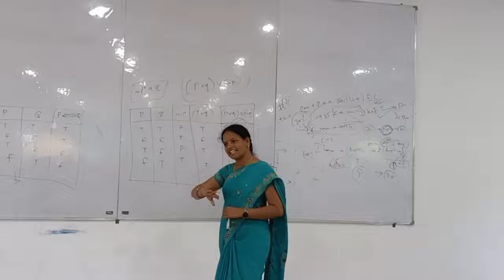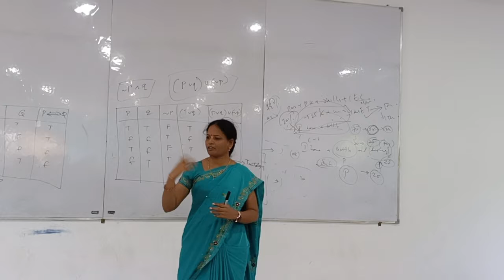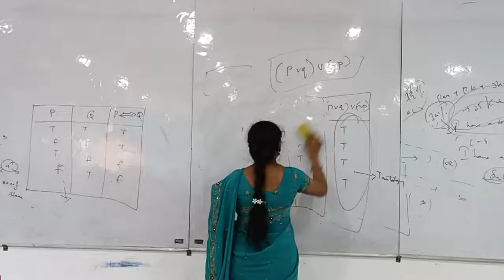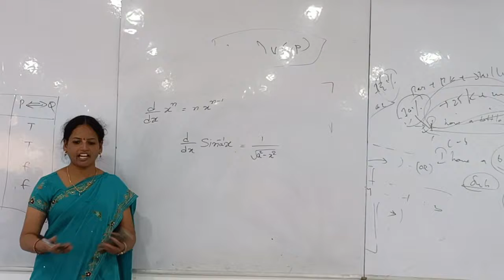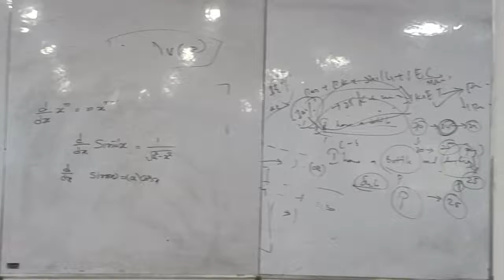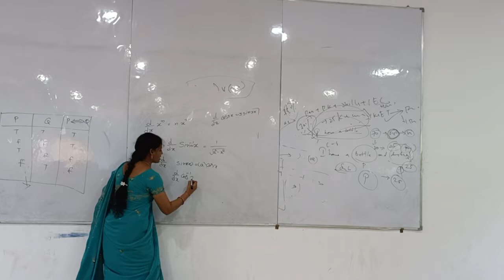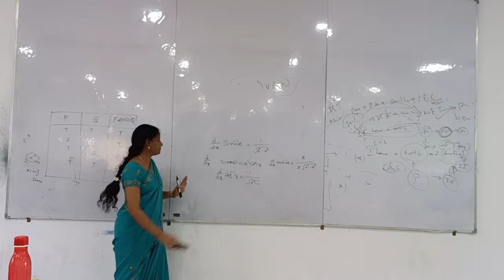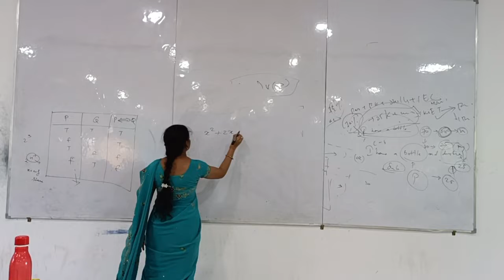BASIC FORMULAS USED IN M3 BY SOWJANYA MAM CSE SEC (A)